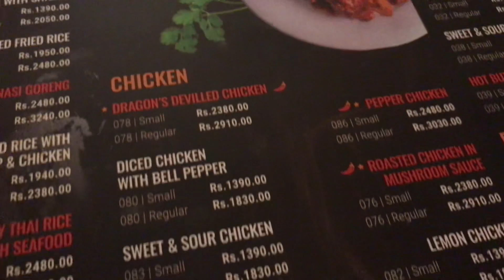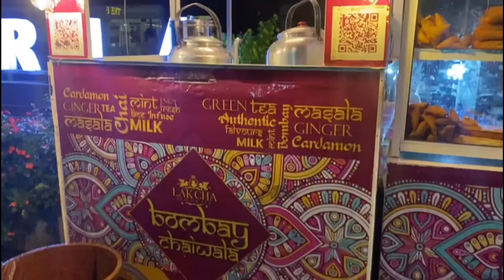නත්තල් දවසේ කොළඹ ව⁣ටේ රවුමක් | Christmas 2022| Colombo